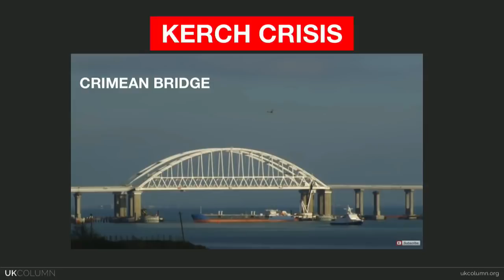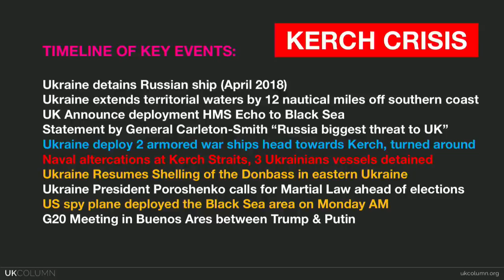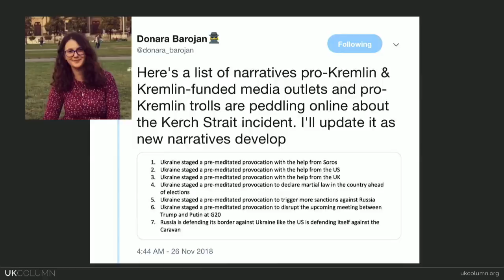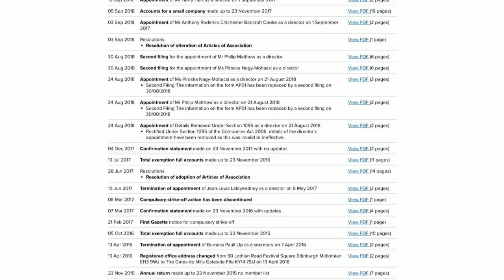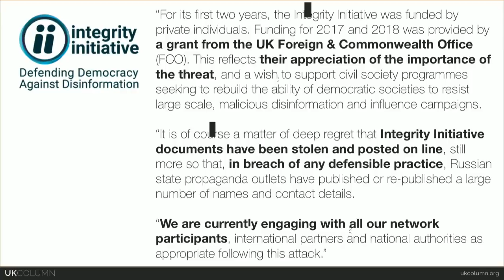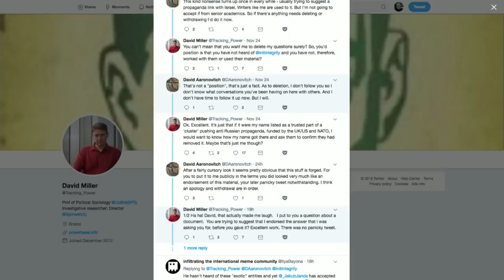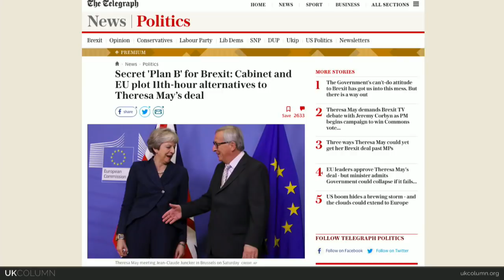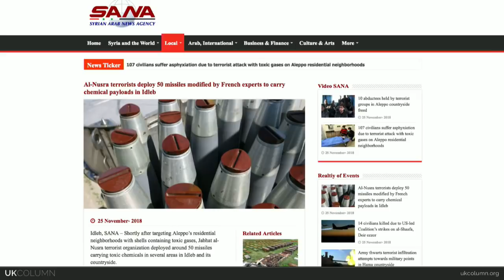UK Column Monday 26/11/2018: The Kerch Crisis One.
UK Column Monday 26/11/2018:

The Kerch Crisis One.